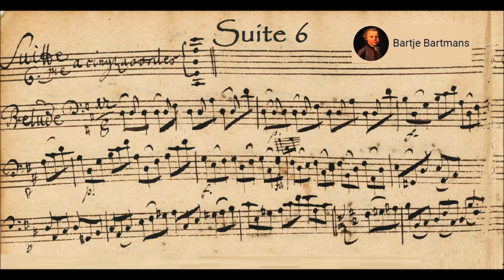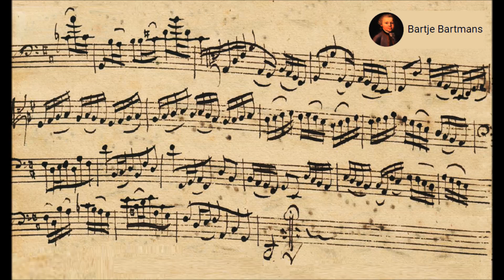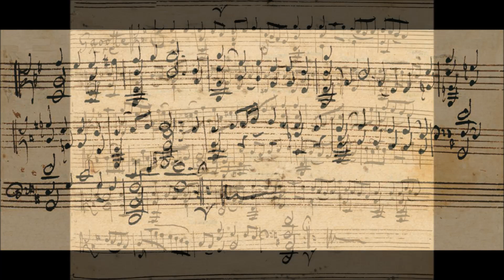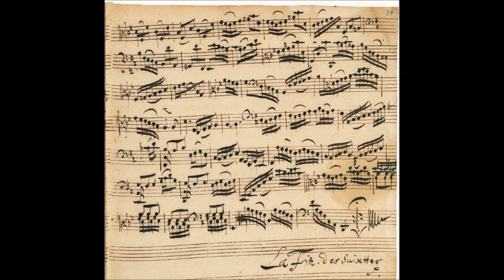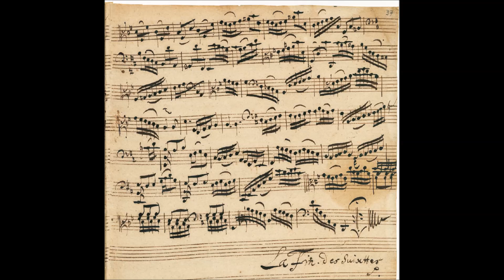J.S. Bach - Cello Suite No. 6 in D major, BWV 1012) (1723) {Florian Berner}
Johann Sebastian Bach (31 March [O.S. 21 March] 1685 – 28 July 1750) was a German composer and musician of the late Baroque period. He is known for instrumental compositions such as the Cello Suites and Brandenburg Concertos; keyboard works such as the Goldberg Variations, The Well-Tempered Clavier and the Toccata and Fugue in D minor; and vocal music such as the St Matthew Passion and the Mass in B minor. Since the 19th-century Bach Revival, he has been generally regarded as one of the greatest composers in the history of Western music.

Cello Suite No. 6 in D major, BWV 1012
for cello or 5-stringed cello (violoncello piccolo, possibly viola pomposa)

1. Prélude (0:00)
2. Allemande (4:53)
3. Courante (11:56)
4. Sarabande (15:38)
5. Gavotte I (20:45)
6. Gavotte II (22:21)
7. Gigue (24:00)

Florian Berner, cello
(cello by Nicolò Gagliano, Naples, 1819)

The six Cello Suites, BWV 1007–1012, are suites for unaccompanied cello. They are some of the most frequently performed solo compositions ever written for cello. Bach most likely composed them during the period 1717–1723, when he served as Kapellmeister in Köthen. The title given on the cover of the Anna Magdalena Bach manuscript was Suites à Violoncello Solo senza Basso (Suites for cello solo without bass).

The majority opinion seems to be that the cello suites were composed before the violin solo pieces, from around 1717 to 1723 (see Wikipedia article Unfortunately no holograph of Bach's survives to shed light on the dating of these pieces. The copy made by his wife Anna Magdalena (P 269) is dated by RISM as being from 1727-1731 on the basis of paper watermarks. Kellner's copy is likewise undated but estimated to be of approximately the same date (ca.1726). These two are generally considered to be the most authoritative manuscript sources. There is also considerable speculation about the nature of the instrument the suites were composed for. Suite No.6 calls for a 5-stringed cello of some sort (violoncello piccolo or possibly viola pomposa), but the speculation is by no means limited to these two. Suite No. 5 could have been written for lautenwerk (lute-harpsichord) or the mandora, a type of bass lute. The cello tunes 'scordatura' to CGDg (top string down a tone)

While the date of the first edition is often given as 1825, the one issued by Janet et Cotelle in Paris, apparently supervised by Louis-Pierre Norblin (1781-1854) - then cellist for the King of France (see preface) - would appear to be the first as 1824 is most likely the date of publication on the basis of the street addresses on the scan found here. Janet et Cotelle absorbed the publisher Boïeldieu jeune in May of 1824 (Boïeldieu is mentioned on the cover) and operated at the two addresses given until the middle of 1825, when the number of the Rue St. Honoré address went from 125 to 123. Later in 1825 they absorbed the catalogue Ozi et Cie. and added another address. The item here therefore was most likely printed between the middle of 1824 to the early part of 1825.